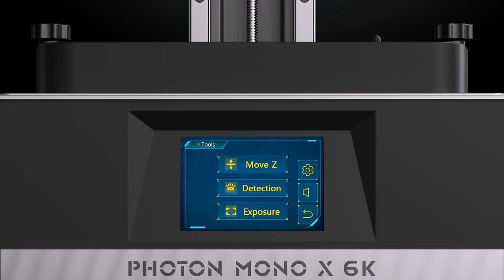Anycubic Photon Mono X 6K 3D Printer Released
Anycubic Photon Mono X 6K is the sequel to the success of Anycubic Photon Mono X. Photon Mono X 6K brings higher precision, larger size, super-fast print speed to let you get a higher level of detail for 3D models. It will bring us closer to the dream of helping you unleash their creativity and turn your imagination into reality.

🔍 Group
Anycubic Official User Group